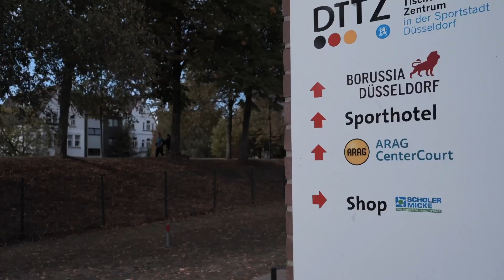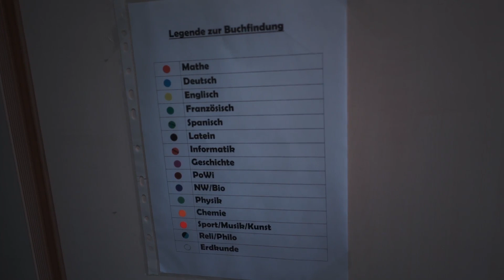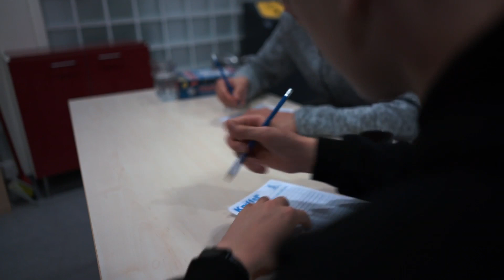Das Deutsche Tischtennis-Internat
Wir freuen uns, euch heute unser Deutsches Tischtennis-Internat vorstellen zu dürfen. Anfang 1985 nahm das erste bundesweite Tischtennis-Internat seinen Betrieb auf, damals im Duisburger Stadtteil Wedau mit prominenten Bewohnern: Unter anderem nutzten zu dieser Zeit Jörg Roßkopf, Steffen Fetzner und Nicole Struse die Vorteile von Training, Wohnen und Schule in einem. Heute ist das Internat im Deutschen Tischtennis-Zentrum in Düsseldorf beheimatet.